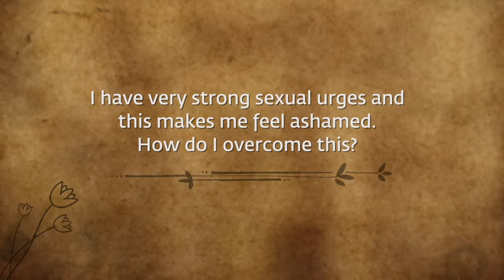How To Handle Shame About Sexual Desires? | Sadhguru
Sadhguru answers a seeker’s question on overcoming sexual desires.

Inner Engineering

Sadhguru app